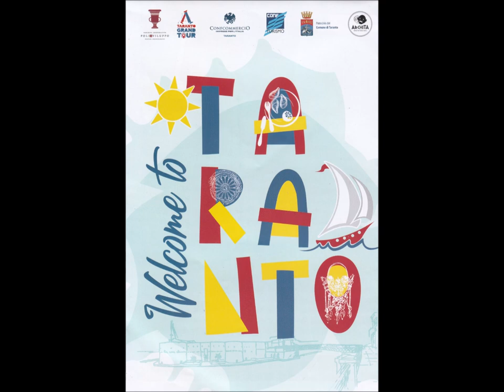CONCERTINO FEL GRAND TOUR